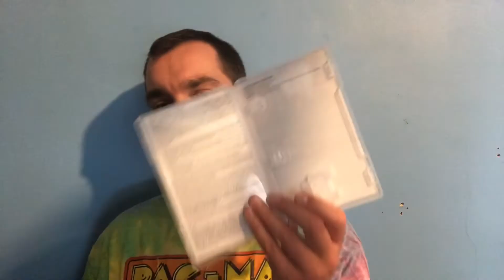Cruis’n Blast Launch Fun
Cruis’n Blast launch day impressions